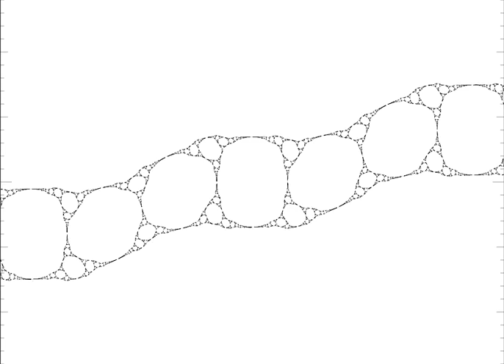Minimally parabolic deformation -- Gaster's example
Limit sets for a one-parameter family of hyperbolic structures on a pared genus-2 handlebody.  The family starts with a hyperbolic structure with totally geodesic four-punctured sphere boundary (hence the limit set consists of round circles) and approaches a point on the boundary of the quasiconformal deformation space.

The specific family of hyperbolic structures shown here is studied in Jonah Gaster's paper where it is used to show that the skinning map of this pared manifold is not injective.

The limit set images were created with David Wright's program "Kleinian"